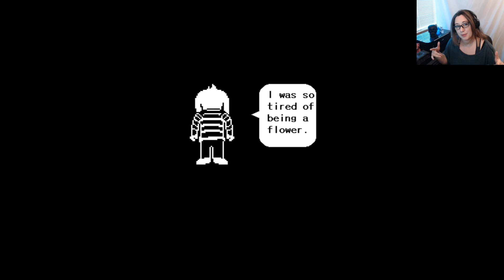Undertale: Pacifist Run #15 - It's so sickeningly sweet!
Undertale, Pacifist Run.

Commentary by Silvamord and Bear. Original artwork and content copyright Quits Gaming. All game content copyright its original owner, creator, developer, and/or distributor.